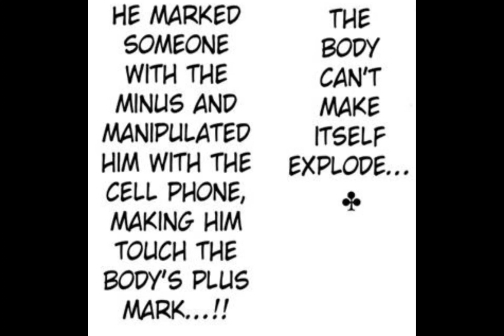Hisoka Morow VS Chrollo Lucilfer | Hunter x Hunter | Volume 34 | Chapter 356:UNFORTUNATE p1| Hindi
00:21 Chrollo kept track of which body the severed head belonged to.

00:42 Hisoka concludes that Chrollo must've marked the body of the severed head with the plus sign and someone else with the minus sign, then manipulated that other person using Black Voice to touch the plus sign, turning the body and the severed head into a maximum powerbomb.

02:45 Hisoka loses his left leg in another explosion created by The Sun and Moon.

03:33 Hisoka is surrounded by a crowd of puppets before a large explosion engulfs them.